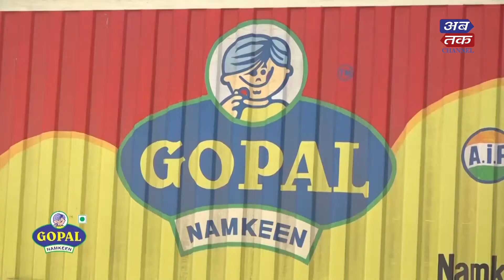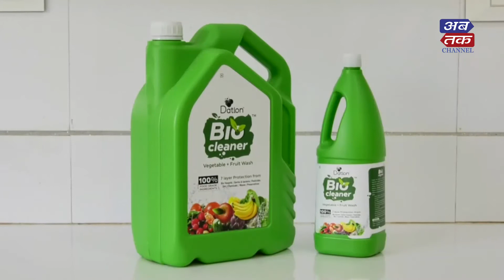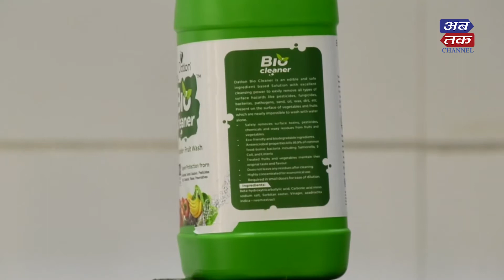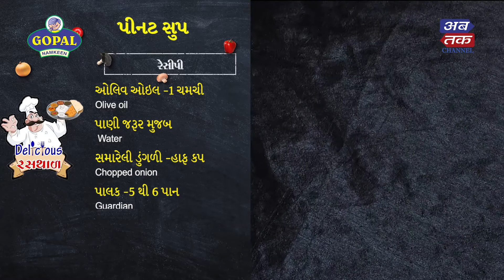Abtak Delicious Rasthal | Peanut soup-122 | ABTAK MEDIA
Gopal Namkeen Presents અબતક Delicious રસથાળ- "પમકીન પુંડિગ" Powered By – DATLON Bio Cleaner Bakery Partner – Vinod Bakery Anchor : Yashvi Shah Chef: Ami Ganatra
અબતક Delicious રસથાળ- "પીનટ સુપ"
અબતકના ફેસબૂક અને યુ-ટ્યૂબ પર લાઈવ આજે સાંજે 5:30 કલાકે અને
અબતક ચેનલ પર લાઈવ આજે બપોરે 3:30 કલાકે અને રિપીટ રવિવારે સવારે 11:00 કલાકે
ઇન કેબલ ચેનલ નં: 561
ડેન નેટવર્ક ચેનલ નં: 567
મુંબઈ સેવન સ્ટાર ચેનલ નં : 540
સુરત રિયલ જીટીપીએલ ચેનલ નં : 983 અને 350
Abtak Live TV Channel :
પીનટ સુપ બનાવા માટેની સામગ્રી
ઓલિવ ઓઇલ -1 ચમચી
પાણી જરૂર મુજબ
સમારેલી ડુંગળી -હાફ કપ
પાલક -5 થી 6 પાન
સમારેલા ટામેટા -હાફ કપ
સેઝવાન ચટણી  -હાફ ચમચી
આદુની કટકી -પા ચમચી
સમારેલું લસણ -1 ચમચી
પીનટ બટર -2 ચમચી
મીઠું -સ્વાદઅનુસાર